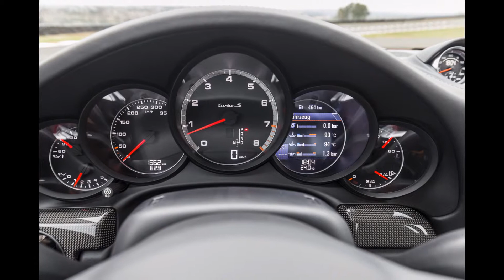porsche 911 turbo 2017